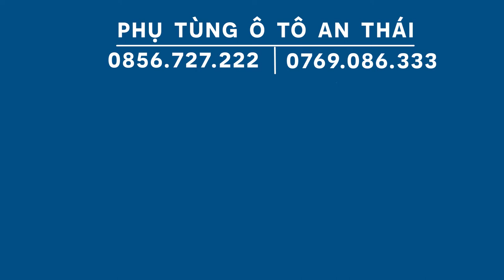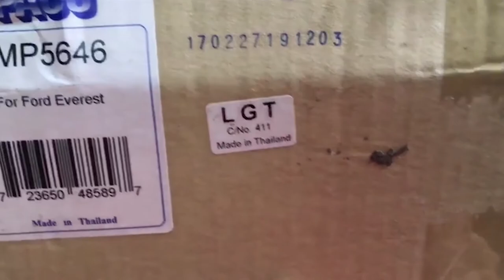Dàn nóng điều hòa Ford Ranger 2007 Madein Thái Lan